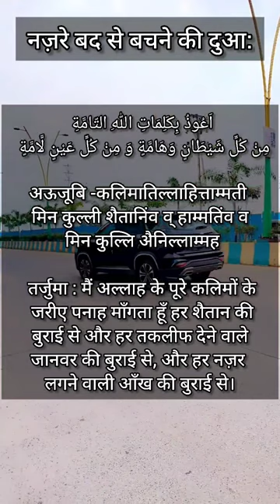NAZAR SE KAISE BACHEY?...